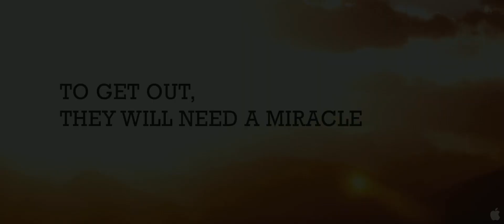The Canyon (2009)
Young newlyweds Nick and Lori decide to spend their honeymoon frolicking in the wild and wide expanse of the Grand Canyon, a longtime dream destination for the groom. But when a charismatic and mysterious guide arrives, their wedded bliss suddenly turns into a story of survival. From director Richard Harrah, and starring Yvonne Stahovski (NBC’s CHUCK), Eion Bailey (FIGHT CLUB) and Will Patton (ARMAGEDDON), comes the nightmarish thriller THE CANYON.